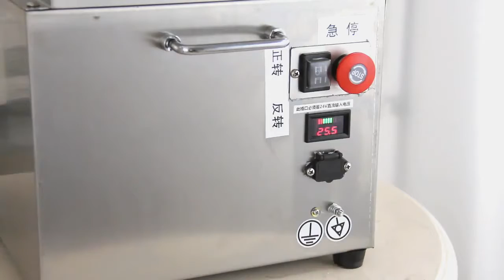sugar cane juice extractor machine（zj170 130）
Hommy Enterprises have more than 30 years experience in sugar cane juice extractor machine because of professional hired engineer keep on R& D.Search for Chinese manufacturer of similar machines?Contact with wechat/whatsapp/mobile: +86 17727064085/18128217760